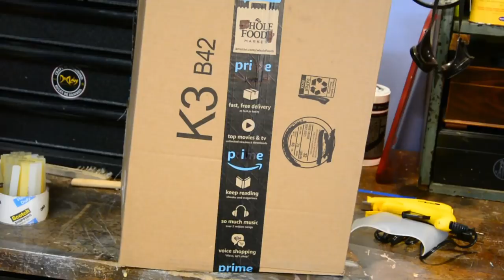SIMPLE DIY Sound Booth - EASY to build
In this video I show you an easy to build, quick, efficient sound booth on a tiny budget to help you eliminate unwanted noises from our audio recordings.  Get the most from your money. Go build it!

Lens: Nikon AF-S Micro NIKKOR 60mm f/2.8G ED

Lens: Nikon AF-S DX NIKKOR 18-105mm f/3.5-5.6G ED VR